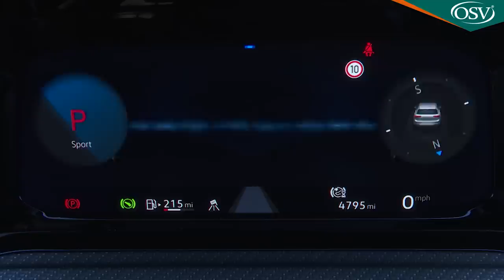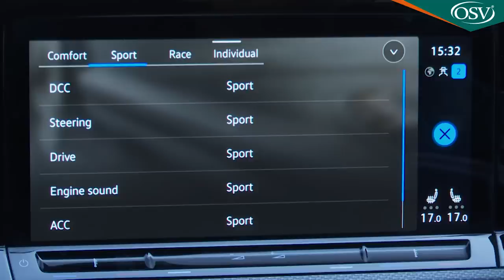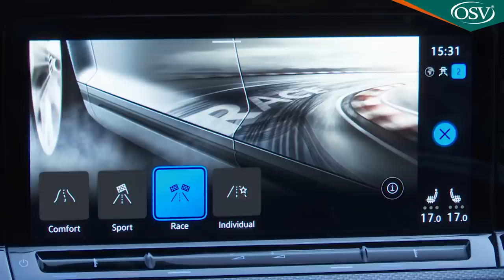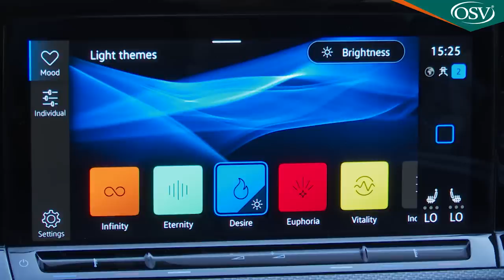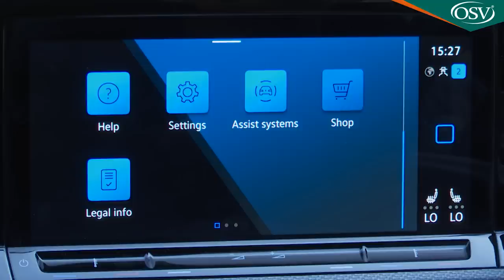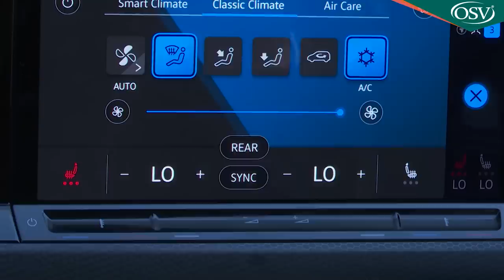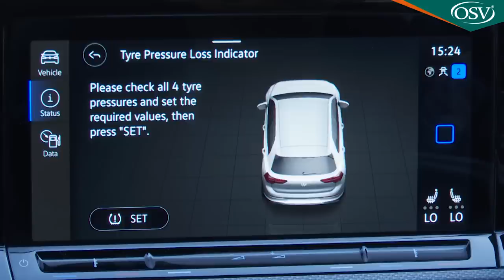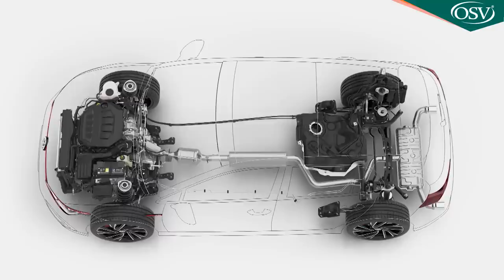Volkswagen Golf R In-Depth Review 2021 - The Ultimate Hot Hatch?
Want the ultimate hot hatch? Volkswagen's rejuvenated Golf R could well be it. This can't claim to be the fastest car of its kind but its Wolfsburg maker reckons it's the most complete, most rewarding and most dynamic shopping rocket yet made. Depending on your mood, it can reach 168mph on the racetrack or register better than 35mpg on the school run. Your everyday supercar is right here.

Background

We've had the Golf R around in various forms since 2009 and the formula it offers hasn't fundamentally changed much in that time. There's VW's 2.0-litre TSI turbo petrol engine in its fastest form, 4MOTION 4WD and a slice of Golf GTI engineering tuned up to the max. This latest version, based on the current MK8 Golf architecture, doesn't deviate much from that script but does usefully embellish it. And of course, predictably, it claims to be the quickest and most powerful Golf ever made.

That isn't enough to allow it to fully take on uber-fast super hatches like the Mercedes-AMG A 45 or the Audi RS3. But the Golf R significantly undercuts both these models on price and in real world point-to-point motoring probably isn't much slower. Plus a major draw is that its pavement presence is that bit more understated. You could get away with one of these in the company carpark without Directorship-level eyebrows being raised. Sounds tempting.

Driving Experience

So to what you need to know here. The fourth generation 'Evo 4' version of this Volkswagen's EA888 2.0-litre TSI turbo petrol unit now puts out 320PS. Just as it does in the Tiguan R and Arteon R models that also use it. 62mph from rest occupies 4.7s (0.2s faster than the previous car could manage) and if you pay extra for the optional 'R-Performance upgrade' package, Volkswagen will remove the 155mph speed limiter so that 168mph is possible. All this motor's pulling power is available from just 2,100rpm.

Power though, is nothing without control - and this Golf R has more of that. For the first time, power can be distributed not only between front and rear axles but also between the rear wheels. Thanks to a new torque vectoring system using a pair of electronically operated multi-disc clutches, output can be balanced across the rear axle from 0-100% within milliseconds.

You're going to want that optional 'R-Performance' upgrade package because it includes two extra driving modes. 'Special' was configured for optimum performance at the legendary Nurburgring Nordschliefe race track (around which the latest car is apparently 17 seconds quicker than its predecessor). There's also 'Drift', configured for general wild racetrack use. Changes common to both Golf R variants include 10% stiffer springs, a 1.3-degree front axle camber change and steering software tweaked to be more direct. The brake discs are 17mm bigger and feature crisper pedal response. And the front aluminium subframe is 3kgs lighter. All good to know.

Apart from that hoovered-to-the-tarmac ride height, the Golf R is distinguished by its 18-inch 'Jerez' alloy wheels (upgradeable to 19-inchers), full R body kit, roof spoiler and quad exhaust pipes - a feature that subtly hints at the model's potency compared with other Golf models. The model's brake callipers are finished in the hallmark shade of Volkswagen R blue, and feature the R division's logo, while the car's door mirrors are finished in a matt chrome effect - another identifier of the powerful and enthusiast-focused Golf R.

Inside, a bespoke, heated R steering wheel features, with a new R button which allows the driver direct access to the car's newly enhanced range of drive modes without needing to take their hands away from the wheel. Extended paddle shifters also add to the driver-focused convenience of the model's cockpit. Sports seats with integrated head restraints feature a 'Sardegna' design in black-blue cloth, unique to the new R models, while the outer areas are in ArtVelours. Otherwise, everything is much as it would be in an ordinary Golf. There's comfortable space for a couple of adults on the back seat and the convenience of a reasonably-sized 380-litre boot.